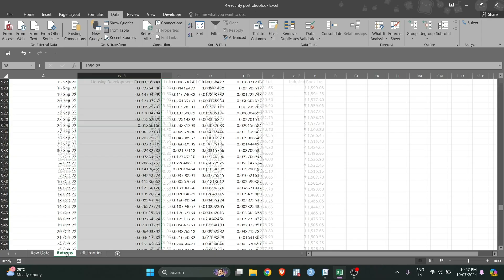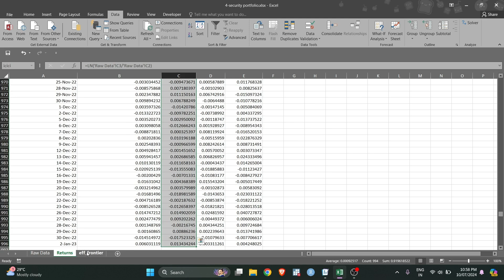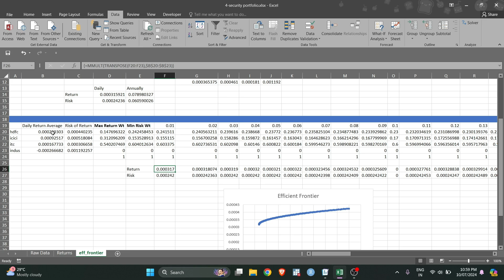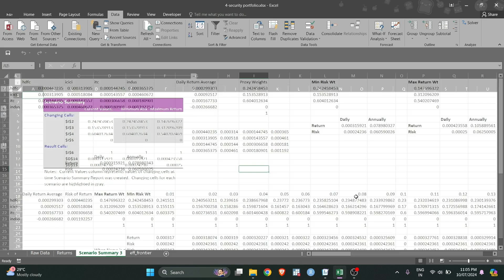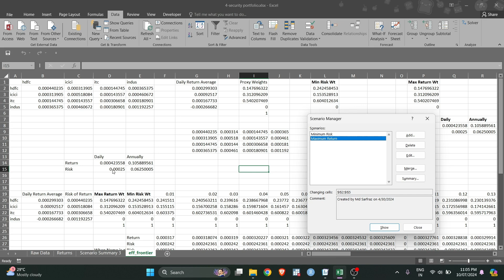Efficient Frontier | Part-4 Financial Modeling using Excel | M.Com Open Elective Delhi University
Last Part
This video is in continuation

In this video we try to draw Efficient frontier for four portfolios namely
HDFC, ICICI, ITC, INDUS